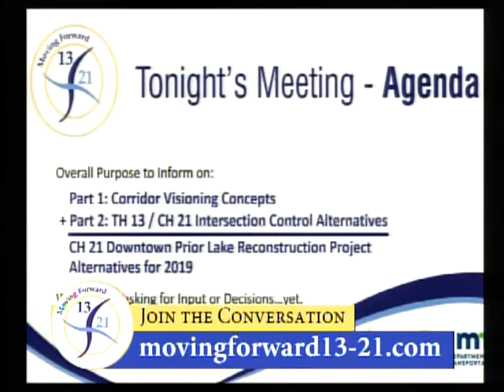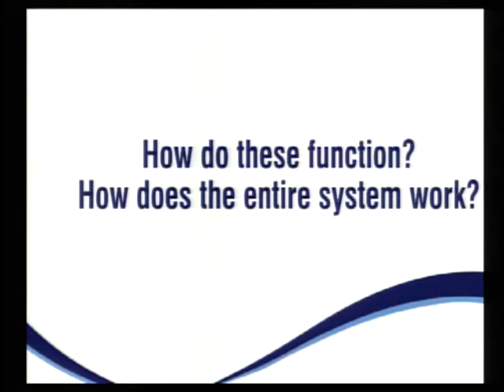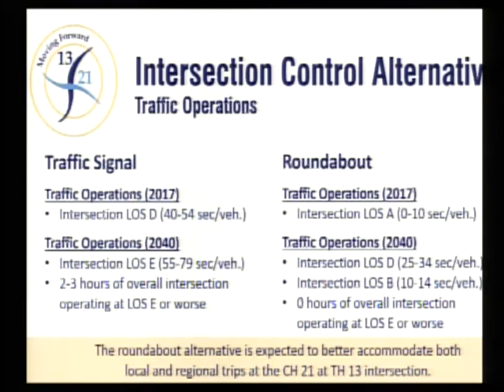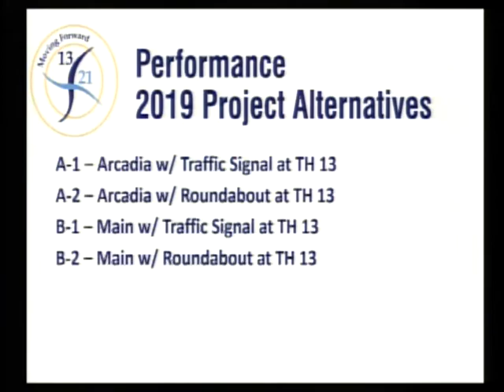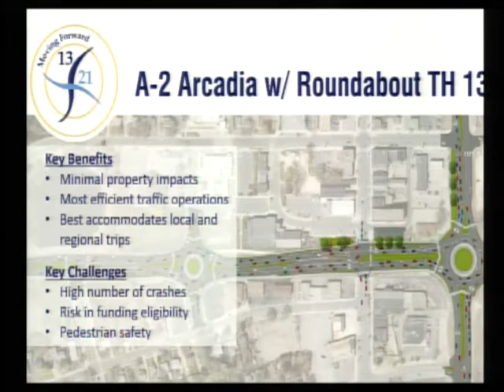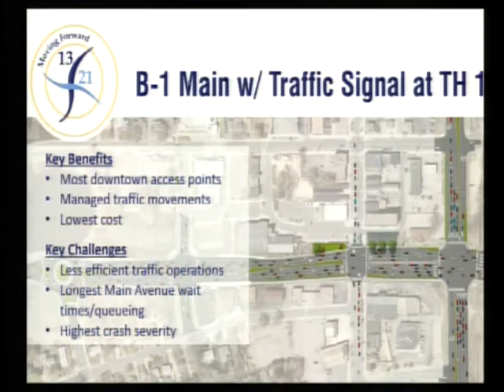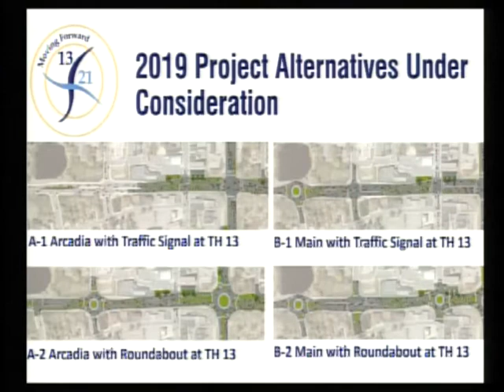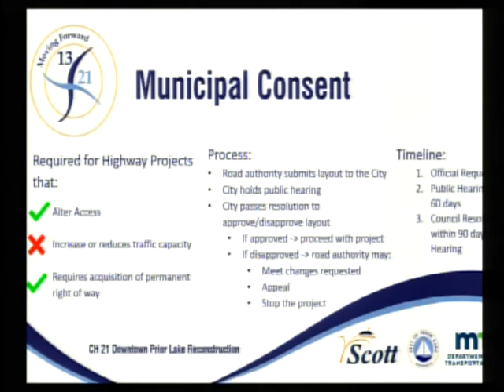TH13/CH21 Improvement Project Joint Work Session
Prior Lake City Council and Scott County Board of Commissioners listen to a presentation of construction alternatives for the Trunk Highway 13 - County Highway 21 intersection improvement project and surrounding intersections.